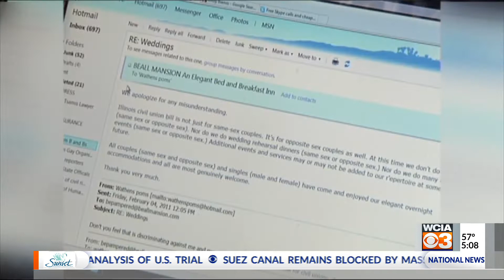Couple not yet paid from lawsuit